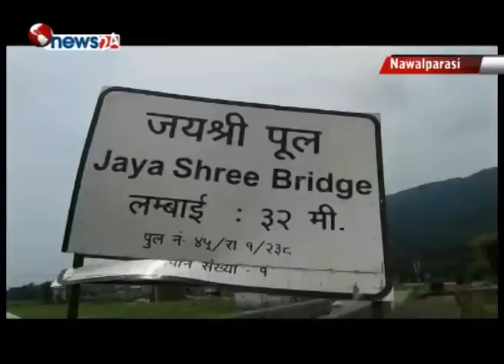नवलपरासीको गैंडाकोट स्थित जयश्रीखोलाको पुल मर्मत कार्य पूरा हुन सकेन - NEWS24 TV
पुल भत्किएको एक बर्ष   बितिसक्दापनि पूर्वपश्चिम राजमार्ग  अन्र्तगत नवलपरासीको गैंडाकोट स्थित जयश्रीखोलाको पुल मर्मत कार्य पूरा हुन सकेको छैन् ।  २ करोड ५० लाखको लागतमा एड्भेन्चर कन्ट्रक्सन प्रालिले पुलको मर्मत कार्य जिम्मा लिएको भएपनि हालसम्म पनि मर्मतको काम पूरा हुन नसकेको हो ।